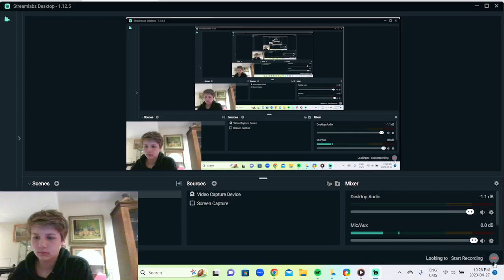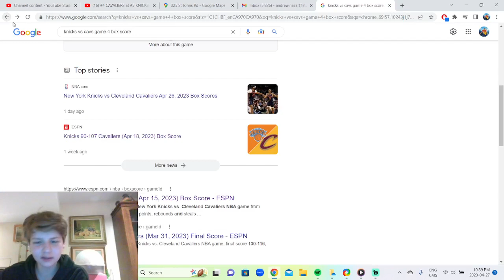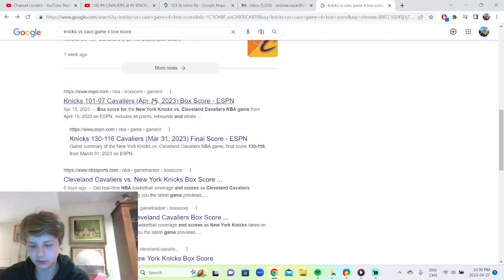MITCHELL GOING TO PLAY FOR SHANGHAI TOO! #4 Cavaliers Vs #5 Knicks Game 4 Reaction!